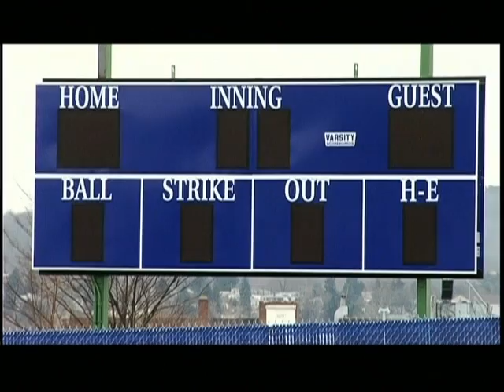Baseballtown - Opening Day at Gordon Hoodak Stadium (2006) - "Broadway" Charile Wagner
On June 3, 2006 Baseballtown celebrated the realization of a dream -- the grand opening of Gordon Hoodak Stadium at Lauer's Park.  Jim "Mudcat" Grant, Al Downing and Mike Norris - all 20-game winners in the Majors - attended.

The new $850,000 youth ballpark is nestled in a neighborhood that is quickly returning to its glory days. It sits on the grounds of Lauer's Park Elementary School, named for the former stadium where Babe Ruth and Shoeless Joe Jackson both played. The original housed several professional teams and hosted barnstorming tours from 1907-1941. Reading's own baseball legend, the late "Broadway" Charlie Wagner, former Red Sox pitcher and roommate of Ted Williams, began his career there.

Gordon Hoodak Stadium at Lauer's Park was built by Baseballtown Charities and will be the home field of the Olivet Boys and Girls Club's RBI leagues and the school. Hoodak is the current and long-time principal of Lauer's Park Elementary School in the Reading School District. He has dedicated his adult life to youth and education, and has dreamed of building a stadium in Lauer's Park for years. An anonymous donor covered nearly a quarter of the stadium's cost to have it named after Hoodak, making it a real dream come true for Hoodak as well as the children.

The Reading Phillies trademarked the name Baseballtown in 2002 then began Baseballtown Charities, a non-profit 501(c)(3) entity, in its name. Its goals are to honor Reading's rich baseball history and secure its baseball future by giving more kids the opportunity to play and learn from the game's life lessons. Gordon Hoodak Stadium does both.

The Reading and Berks County based Olivet Boys and Girls Club RBI baseball and softball leagues have witnessed tremendous growth since Baseballtown Charities' inception.

The Olivet Boys and Girls Clubs operate out of neighborhood based facilities, public housing, Reading School District buildings and even a former synagogue. Of the Club's 7,000+ members, 73% come from families that live at or below the poverty line.